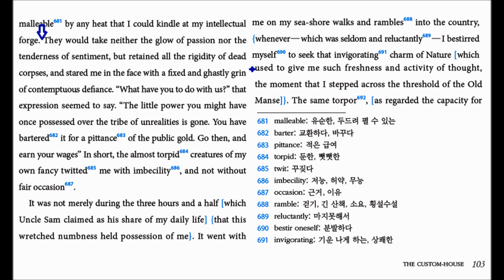The Scarlet Letter The Custom House 83 (p103) translated by Hyun Shin 원서읽기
The Scarlet Letter   The Custom House 83 (p103) translated by Hyun Shin